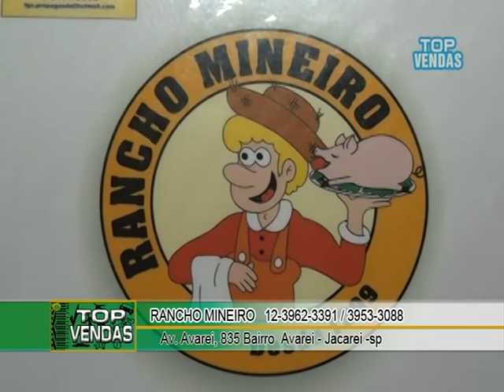Rancho Mineiro Andre campos e Laerte Top Vendas TV canal 10 e 26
O programa Top Vendas TV é exibido para 8 cidades do vale do paraiba atingindo um publico alvo de 500 mil pessoas através do canal 10 e 26 da net.O Restaurante Rancho mineiro é um de nossos parceiros e anunciantes exclusivos.